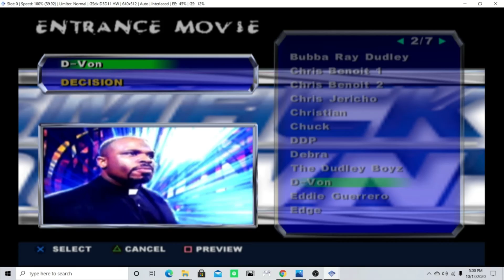WWE Smackdown! Shut Your Mouth | D-Von Dudley Titantron